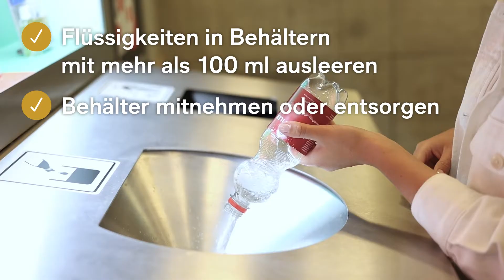Bereit für die Sicherheitskontrolle